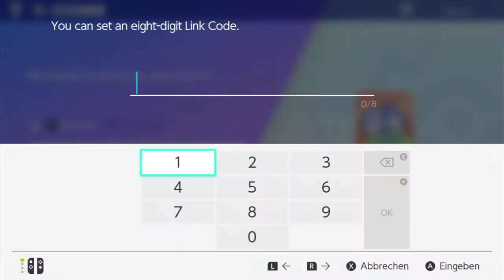Rematch time! - UGA S2 Kalos Division Quartferfinals - Charging Charizards vs ShoKenSal Resonance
FOLLOW THE UGA CREATORS